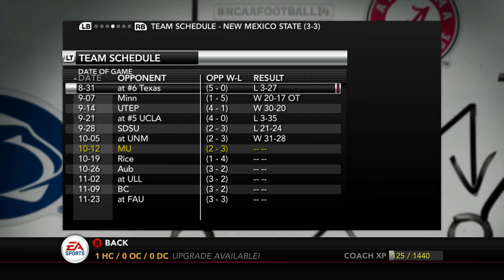Another Game Comes Down to the Wire - NCAA 14 Marquette Golden Eagles Dynasty (Y1|W6) - Ep. 5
Helllooo everybody and come along for the ride as I birth the Marquette Golden Eagles program on NCAA 14.

In this episode, we host the triple option attack by the 4-0 Army Black Knights as Marquette looks to rebound in front of the home fans following a loss to Temple. Jake Haywood makes his second start of the season as the Golden Eagles face another tightly contested game. In a defensive affair, can Haywood lead a late drive to give Marquette the upset win? We close the episode with a recruiting update as we get our first commit here in the series!

In the next episode, we hit the road to take on the New Mexico State Aggies. In a game that symbolizes the season's midpoint, can Marquette eke out a win to advance to 500%?